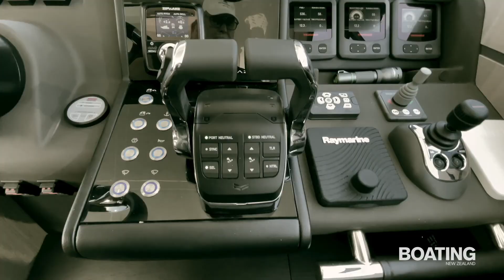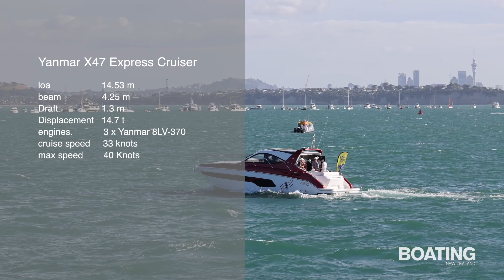Yanmar X47 Express Cruiser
Yanmar has treated its VIP guests to exceptional views of the America’s Cup action on the Hauraki Gulf, all from the comfort of the company’s new X47 Express Cruiser.
Launched at Germany’s Boot Dusseldorf in January last year, the America’s Cup editon of the X47 (47-feet LOA) combines its sleek, svelte exterior with a luxurious two-cabin interior. Understandable when you consider she was born from a collaboration between three leading-edge companies – Yanmar, Italy’s Azimut Yachts and luxury lifestyle leader NEXUS.